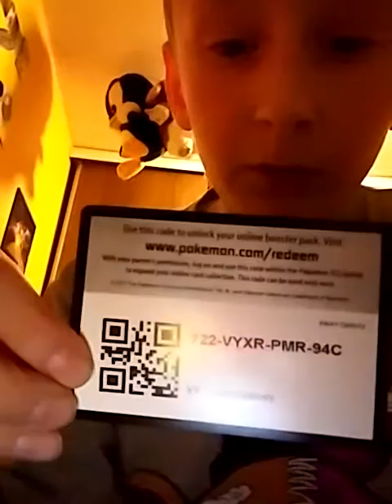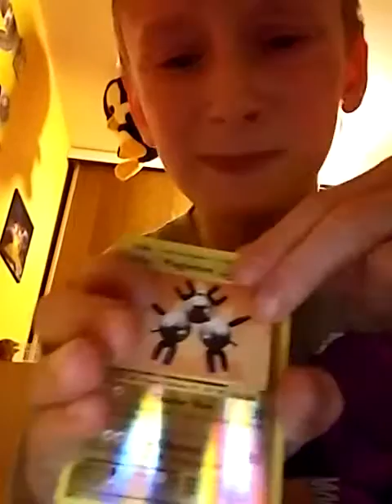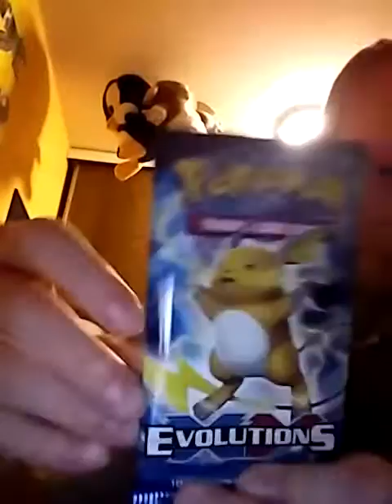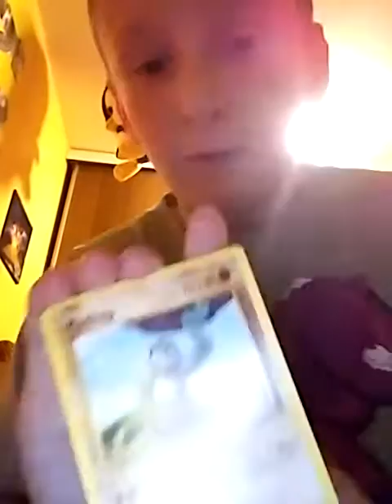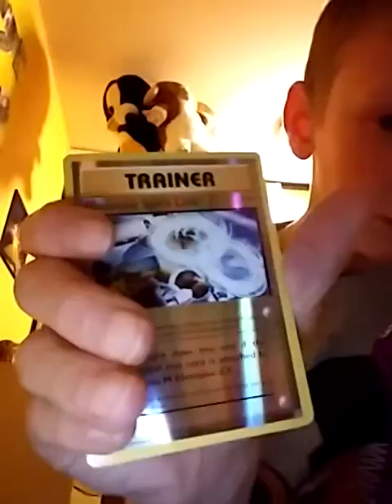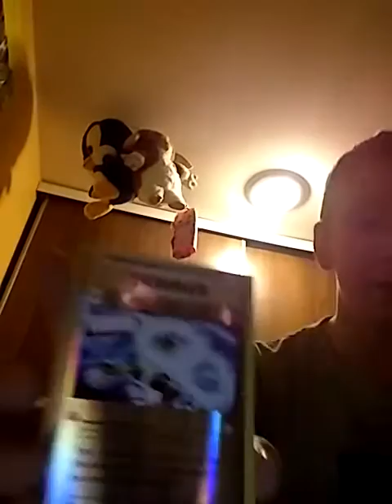Ouverture de carte pokémon la déseption